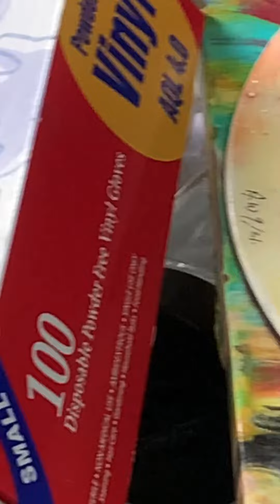Art by me A very funny pour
Hi guys this started out to be a bloom pour but the hairdryer did its own thing . Kids can watch i may have said thr B word have fun used ready to pour paint .